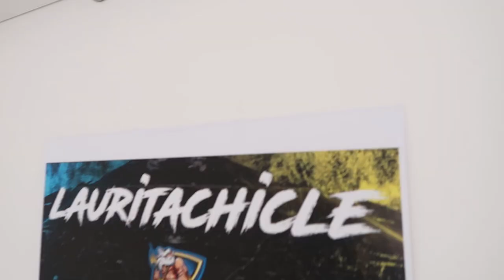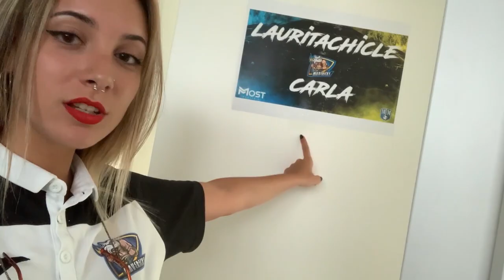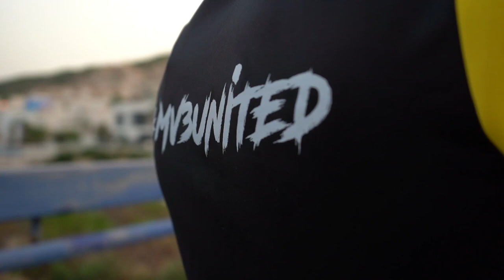🍫 ¿QUIERES CHOCOLATE? | VLOG MV3 HOUSE #2 - LauritaChicle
● Código de creador en Fortnite: LauritaChicle ●